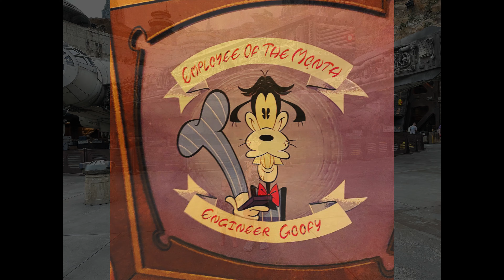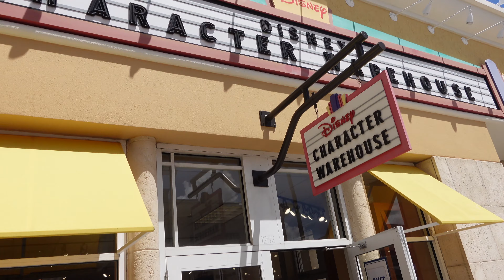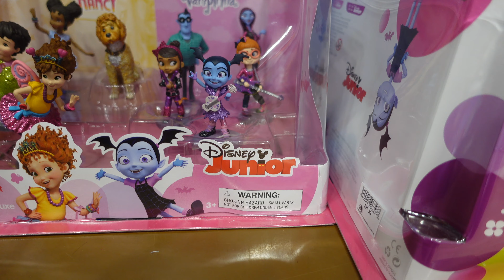Walt Disney World-Riviera Resort Day (Day 5)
Join us as we shop at the Character Warehouse, Have a No Way Jose and go swimming at our Resort (The Riviera), It's a great day to relax!